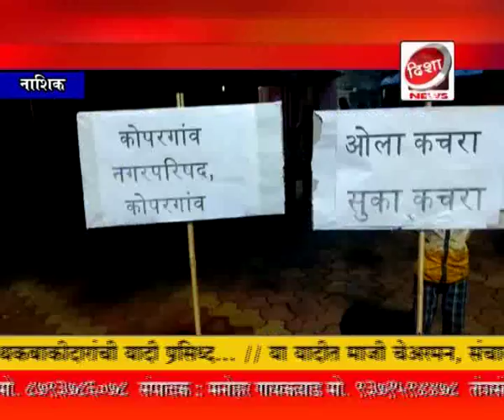Disha News:~ कोपरगाव.. स्वच्छ शहरासाठी पथनाट्य